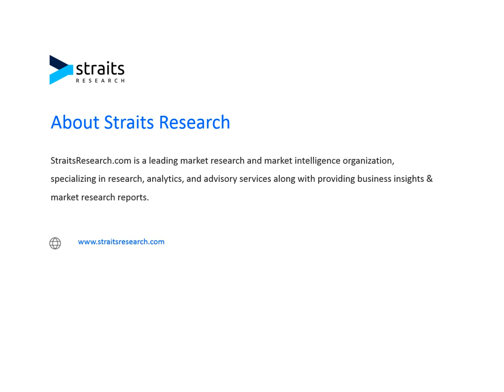Video Surveillance Market Size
The global video surveillance market size had a revenue holding of USD 45.35 billion in 2021. It is expected to reach USD 100.96 billion by 2030, growing at a CAGR of 9.3% during the forecast period (2022–2030).